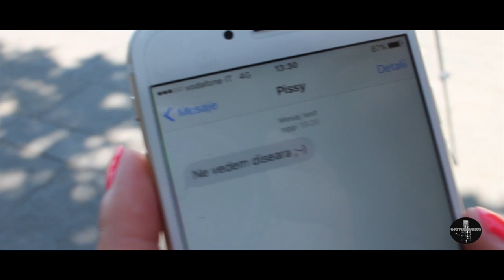Ionut Draghiceanu - Señorita (official video)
This video is about Ionut Draghiceanu  - Señorita (hit 2016)
Muzica: Ionut Draghiceanu
Produsa de: Ionut Draghiceanu ( GiovixstudioS )
Text: Ionut Draghiceanu
Mix/Master: GiovixstudioS
Label: GiovixstudioS
Publisher: GiovixstudioS